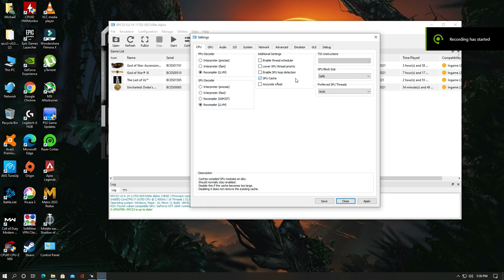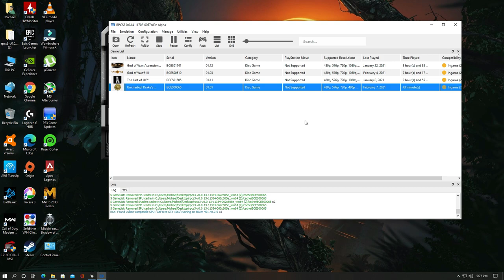Uncharted : Drake's Fortune | 4K, i7 10700 4.80Ghz | RPCS3 v.0.0.14 Emulator Performance GTX 1660